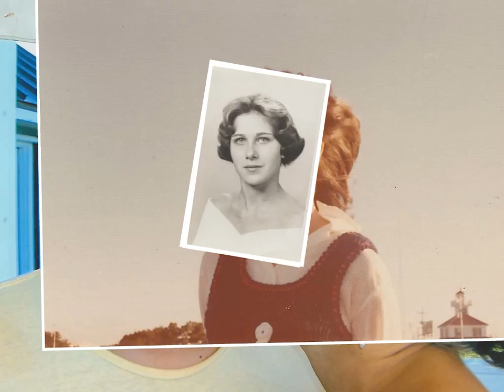Barbara Mequet: A Life In Pictures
Remembering our family member Barbara "Bobbie" Mequet - in pictures and with her favorite music, Lee Benoit.